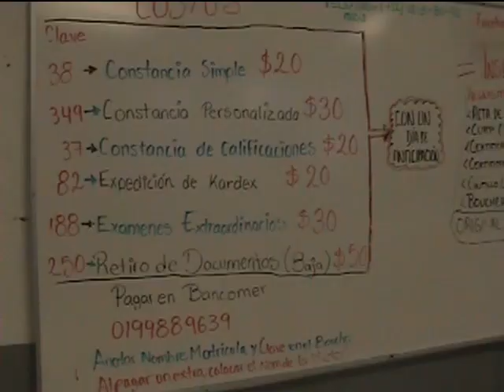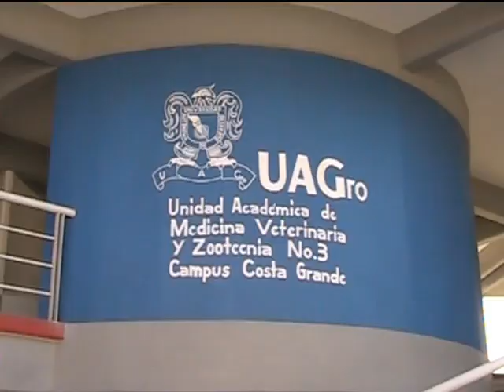SIN NINGUN PROBLEMA REGRESAN ESTUDIANTES DE VETERINARIA A LAS AULAS ESCOLARES